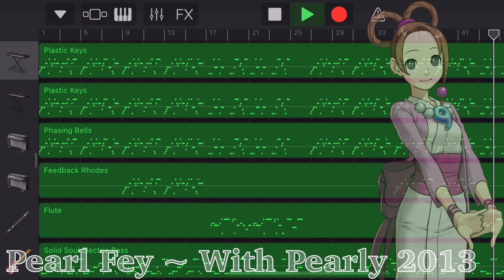(OLD) Pearl Fey ~ With Pearly 2013 GarageBand Cover [Phoenix Wright: Ace Attorney: DD]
어제 부계에 올렸는데 하도 조회수가 없길래
지우고 본계에 올립니다…
그래서 영상 스타일이 좀 달라요
양해 ㅂㅌ